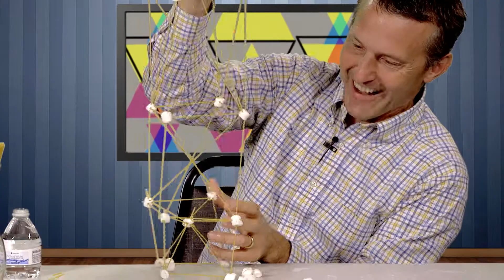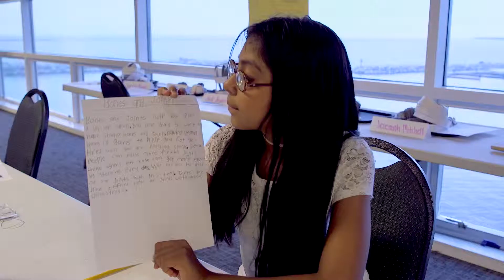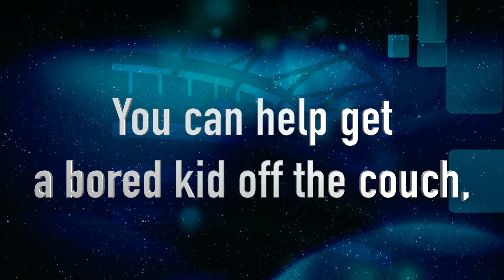Discovery World Summer Camps Ignite the STEM Spark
Something special is happening in Milwaukee during the summer. Hear straight from Milwaukee's youth why they love building robots, designing dresses, and engaging in Science, Technology, Engineering, and Math activities.